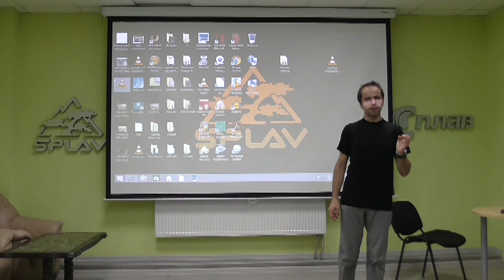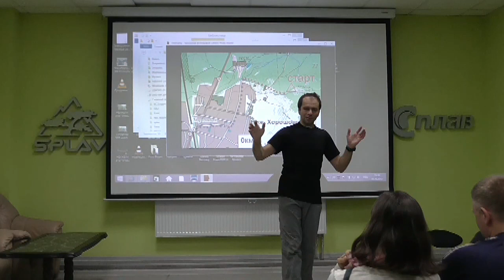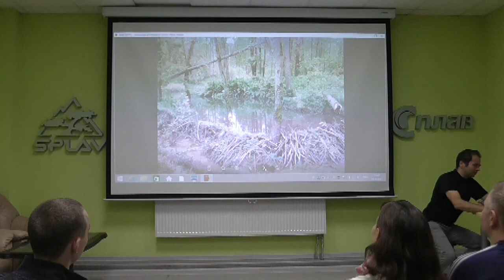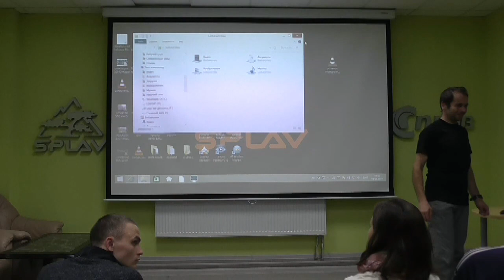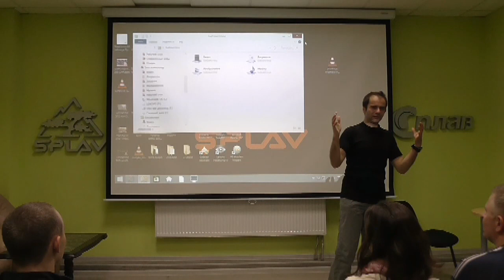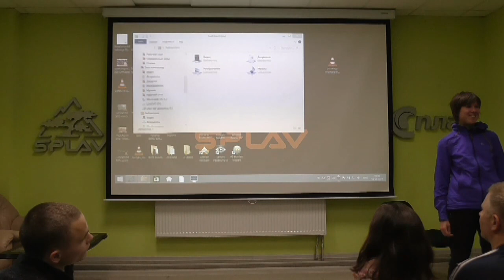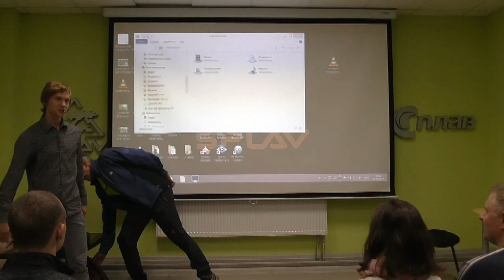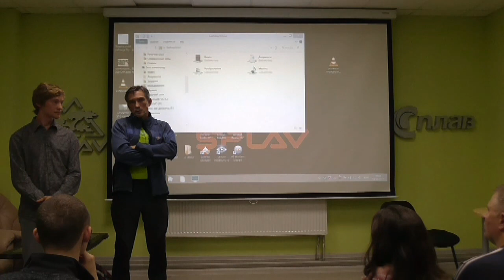ММБ 2017 Осень. Вечер подготовки.